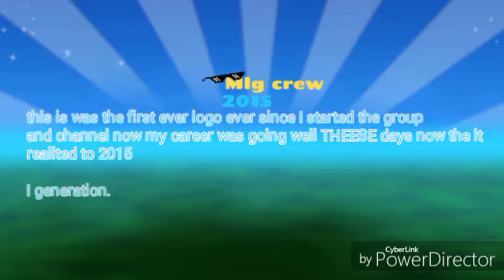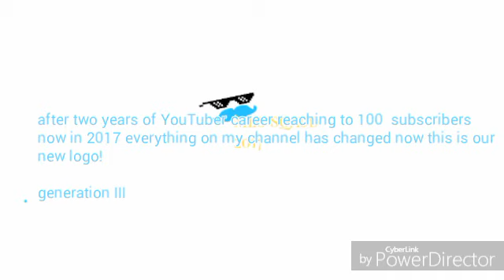The evolution of mlg squad logo (2015-2017)